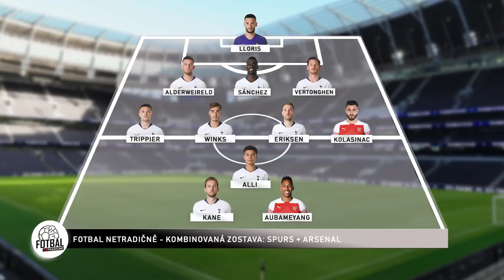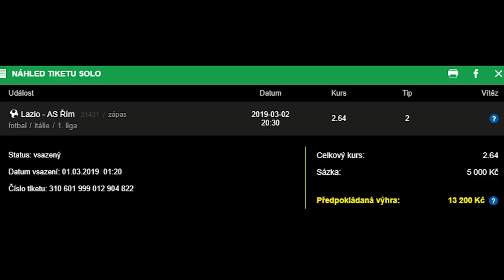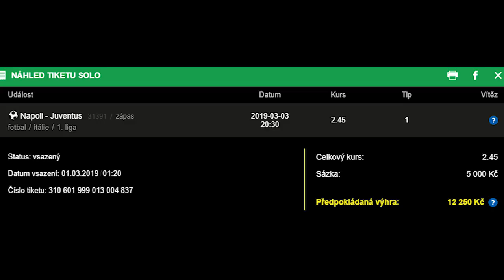JE MESSI NAJLEPŠÍ HRÁČ EL CLÁSICA ?